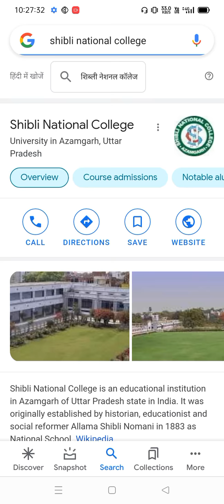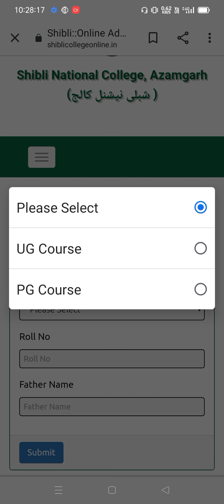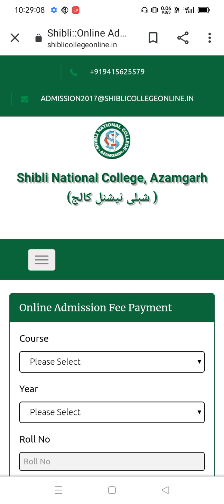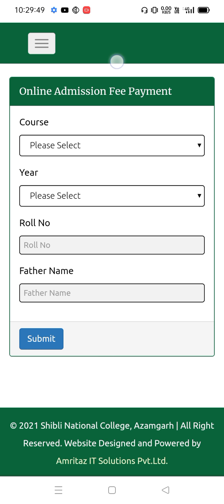Shibli National College Azamgarh, Online Fee Paayment, 20211